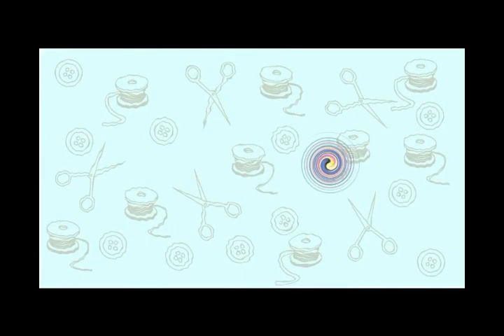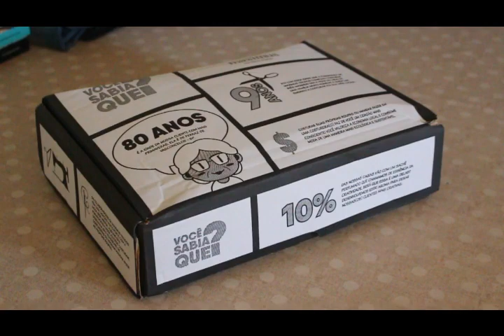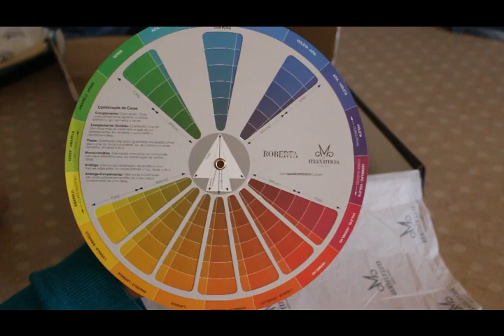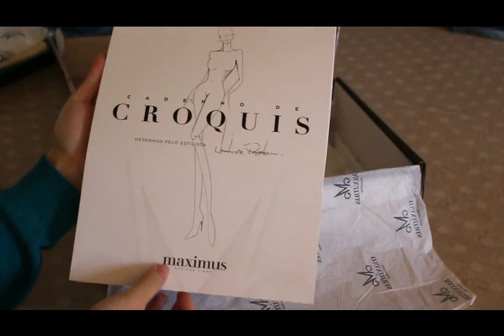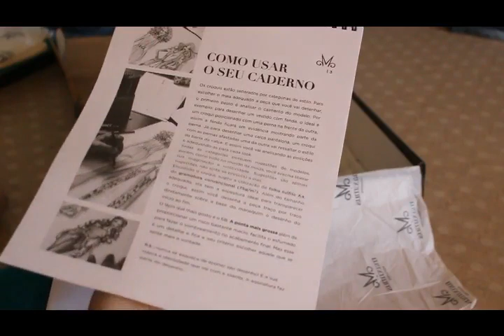Recebidos Maximus tecidos finos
Olá, tudo bem? recentemente renovei a parceria com a Maximus tecidos finos e eles me enviaram alguns tecidos e materiais bem legais, e nesse vídeos vou mostrar os detalhes para vocês e contar minha experiência de compra.